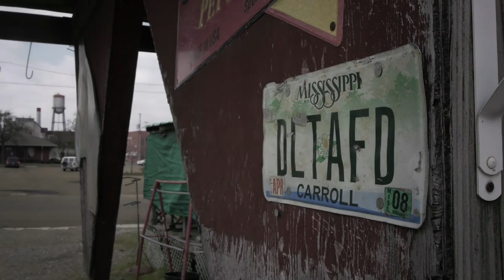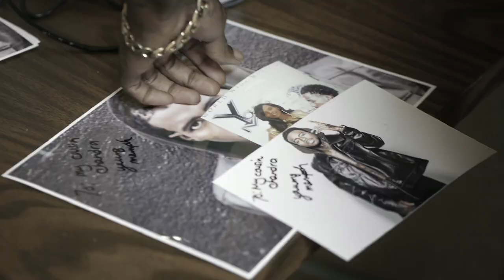Young Memph Vlog 1: Road back to Greenwood, Mississippi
Shot & Edited by @Yvedy